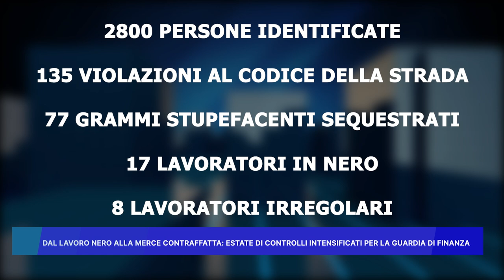DAL LAVORO NERO ALLA MERCE CONTRAFFATTA, ESTATE DI CONTROLLI INTENSIFICATI PER LA GUARDIA DI FINANZA